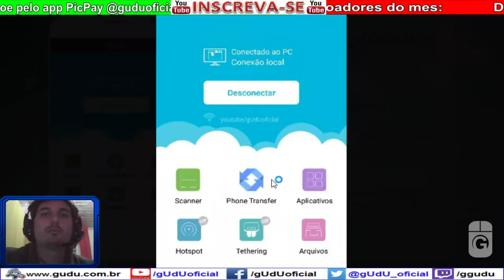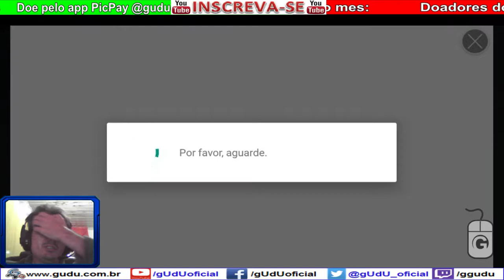#11 Sexta da evocação ⭐️⭐️⭐️⭐️ | Summoners War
Então teve 3 raios, mas como eu ja havia avisado, o jeito é ir atras de food né, ja que os nats five estão me abandonando kkkkkk, veromos ainda falta muito, então paciencia, kkkkk

PicPay @guduoficial

Doe em BTC:
16RByNi1ezU1wXBrpkbjz5EAjHJtpsht7W
1GDfe6eBaShx3q3kxKKcpJ7113ydgGU1rU
1GzogHt9EaaCbdStoZWMd7K16mT8ayoAkK

PODER CONTER "XINGAMENTOS"
Videos quarta e sábado  às 12hrs
► PicPay @guduoficial
.­. PARCERIAS. ­. ­.